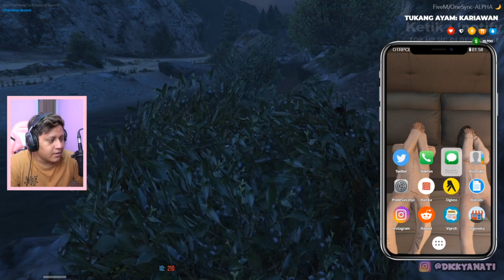AKHIRNYA JONI SI TUKANG AYAM DISELAMATKAN POLISI! - GTA V Roleplay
Song
Intro : Lauv - Getting Over You (R3HAB Remix)